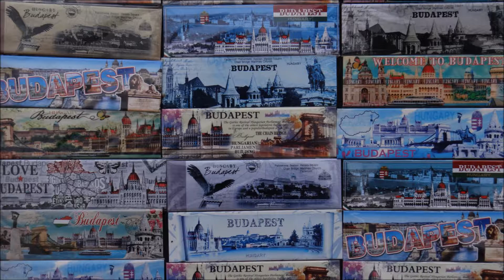Hungary: Budapest - (Views from) the Citadella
The Citadella is the fortification located upon the top of Gellért Hill in Budapest. Citadella is the Hungarian word for citadel, a kind of fortress. The word is exclusively used by other languages to refer to the Gellért Hill citadel which occupies a place which held strategic importance in Budapest's military history.
The fortress was built in 1851 by Julius Jacob von Haynau, a commander of the Austrian Empire, and was designed by Emmanuel Zitta and Ferenc Kasselik, after the Hungarian Revolution of 1848. It occupies almost the entire 235 metres high plateau. The fortress is a U-shaped structure built about a central courtyard, being 220 metres long, 60 metres wide, and 4 metres tall. It had a complement of sixty cannons.
From the top of the Citadel, a panoramic view is available of the city, the Danube and its eight bridges.
Source: Wikipedia